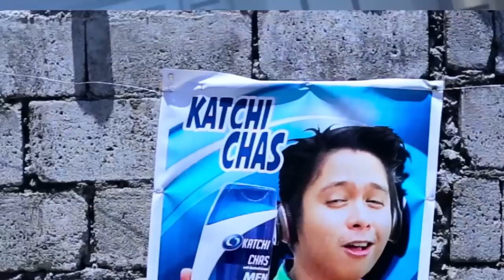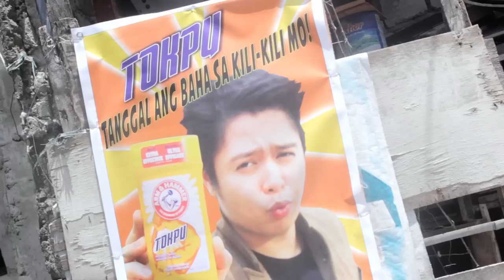" Gusto Kong Sumikat " Dance Music Video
GUSTO KONG SUMIKAT LYRICS

Sa Edsa pag daan nagkalat ang mukha ko
Endorsement king ako
Sa Magazines at Radyo nandun din ako
Parang anino mo

Sa MMK  Maiinspire kayo sa life story ko
Si Mr. M magiging daddy ko at kuya si Piolo

Parang mommy ko si Mother Lily o si Mam Charo
Blockbuster ang movie nang KathNiel
Kasama rin ako

CHORUS

Gusto kong maging sikat
Maging sikat ang gusto ko
Ipapakita sa buong mundo
Na artista na ako

Gusto ko ay mag guest sa GGV at Showtime
Habang nandyan si Vice
Mag sasayaw kami ng Vhong Navarro
Sample kami ni Jhong

Mga producer lalapit maraming bookings
Hectic ang schedule ko

Magiging viral ang song at sayaw ko hit sa mga bata
Ako’y sisikat dahil talentado at hindi plastic

Pag ako naging sikat
Maiinspire kayong lahat
Walang impossible kung gusto mo
Dahil ito’y nakaya ko

Na Sikat na nga ako

Nay Artista nako, mga kapit bahay Artista na ako
Woooooo YEAH !!!

A-Plus All Weather Paint
Xtreme Fitness Evolution
F&S Tailor
LED Shoes Manila
Amazing Stories of Yexel's Museum
Yexel's Toy Museum

Thanks to
Fusion
The Goddess
Chicser
Alodia Gosiengfiao
Lloyd Cadena
Cong TV
Rojean Delos Reyes
Sachzna Laparan
Mikee Agustin w LOVE

and Specially to Kuya Vhong Navarro

Thanks
Henry G Hernandez
John Fontanilla
Rommel Lasam Placente
Butch Rivero
Tito Ricky Sulla
Hans Fernando
John Kevin Domingo
Francis Low
Mary Joyce Arias Tarroza
Edible Domingo
Jovan A Dela Cruz
Fritz Tibay
Katrina Velarde
Kit Sherwin Cruz
Glenn Llaguno
Ryan Bang
Mark Robles
Good Vibes
Niño Guerrero
Ranz Kyle Viniel E
Jomar Lovena and Team Horror
Team Yexel
Hubert Lee
Jomarie Abutin
Rea Joy Nafeda
Joshua Seo
Miguel Rusty Francisco
Mikee Agustin Babies
Yexelnatics
Solid Yexelians
To my sexy mama Maricar Fernando Sebastian
Rebecca Santos Kajita
Maribel Abelardo

Concept and Idea by Yexel Sebastian
Lyricist Yexel Sebastian
Lyrics Arranged by Mark Philip Bernardo Guevarra
Song Arranged by Arnel G. de Vera and Emil Mayor
Mixed Recorded and Mastered by Albert Tamayo
Voice Coach Garry Cruz
Recorded at MM Home Recording Studio and
CFC Music Recording Studio
Produced by Yexel Sebastian
Directed by Mico Loyola FILMICO
and Yexel Sebastian

This Video is Dedicated to my Brother Jam Fernando Sebastian,
Over All comes to God , Patuloy magpasalamat sa kabutihan ng Diyos
Thank you Lord sa lahat ng biyaya at talentong inyong pinagkaloob,

'' Hindi masamang sumikat hindi masamang mangarap , wag mong ikahiya na gusto mong sumikat , pag pursigehan mo at pag butihan,aminin mo sa sarili mo kung ano ang tunay na gusto mo para dun patungo gumalaw ang buhay mo at maabot mo,
Wag mong hayaan na hatakin ka pababa ng iba para sa bagay na magpapasaya sayo, sabihan ka man nila ng Pasikat,Papansin O Famewhore , AYOS LANG !, basta ang mahalaga gumagalaw ka para sa pangarap mo , at habang ginagawa mo ito ay maabot mo , Mismong mga TUNAY na sikat ay alam nila na hindi madaling sumikat, galing din sila kung nasaan man tayo ngayon , kaya galingan natin at
MAGPASIKAT !

Mas magandang sinubukan mo kesa sa inisip mo lang pinlano at ginusto pero hindi mo ginawa
smile emoticon

GustoKongSumikat Abangan nyo po yung dance contest

PLS SHARE GOD BLESS